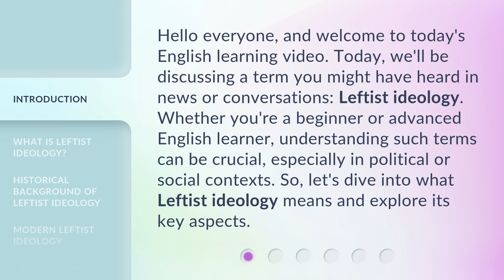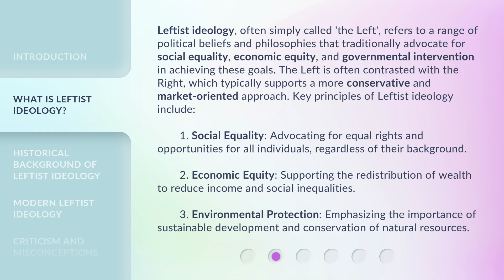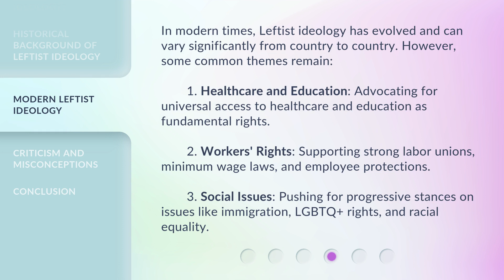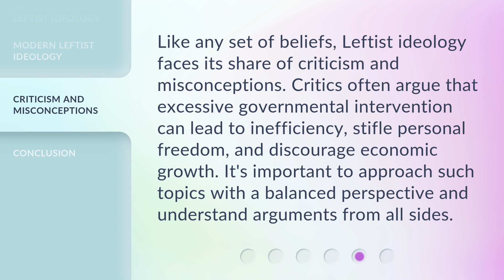Understanding Leftist Ideology: A Simple Guide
Decoding Leftist Ideology: A Simple Guide • Unravel the complexities of leftist ideology in this concise and engaging guide. Gain a deeper understanding of its principles, values, and goals, and explore how they shape modern society.

00:00 • Introduction - Understanding Leftist Ideology: A Simple Guide
00:36 • What is Leftist Ideology?
01:32 • Historical Background of Leftist Ideology
02:12 • Modern Leftist Ideology
02:52 • Criticism and Misconceptions